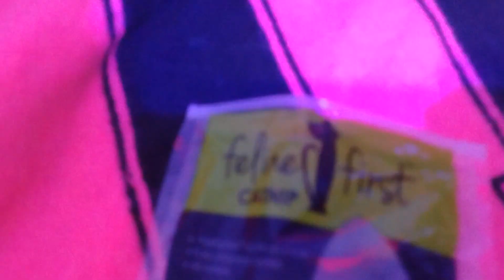OTIS STOLE THE CATNiP! .....again. (part2) LMAO 😹😹😹